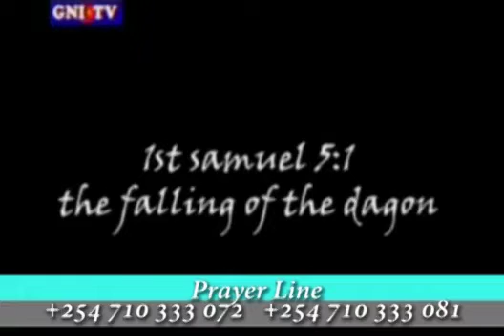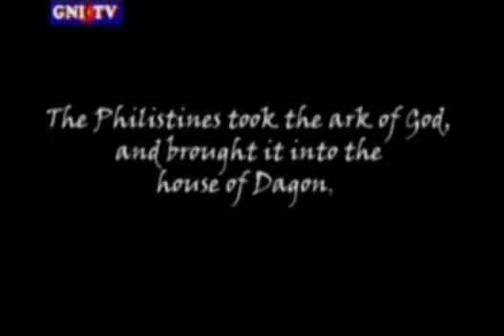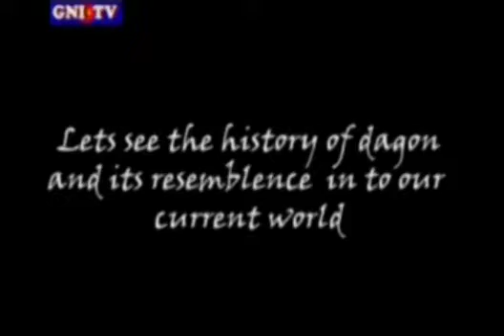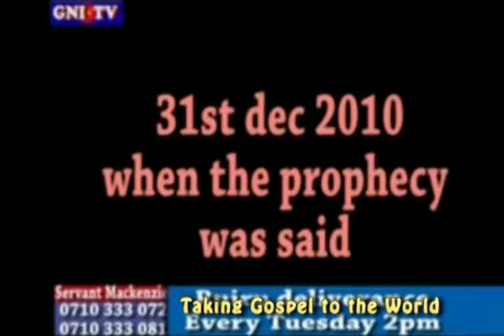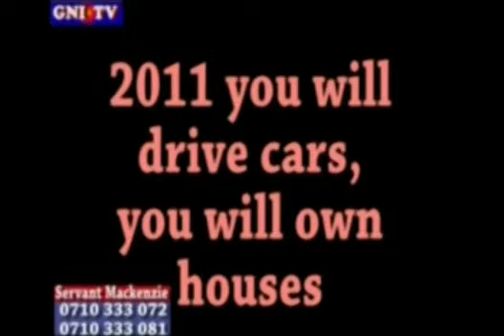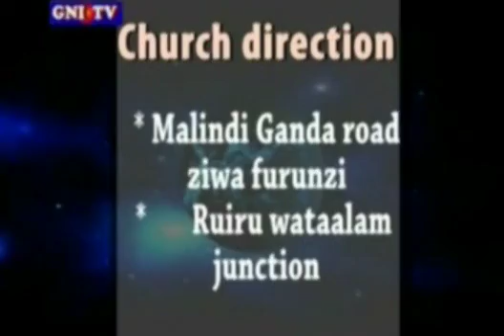END TIMES BREAKING MACKENZIE - TONONOKA CRUSADE